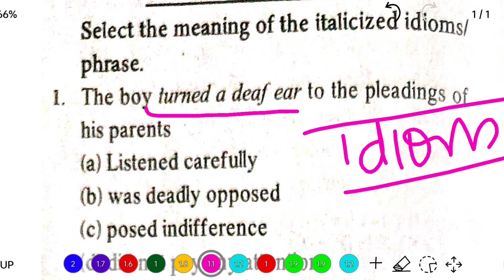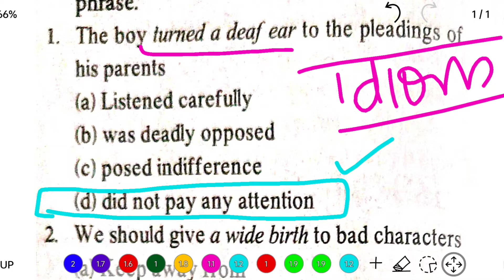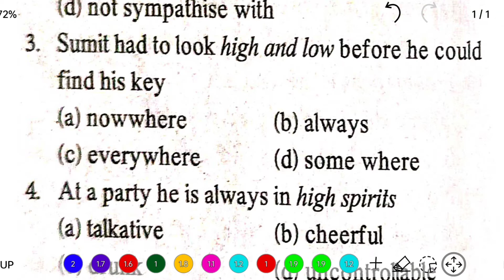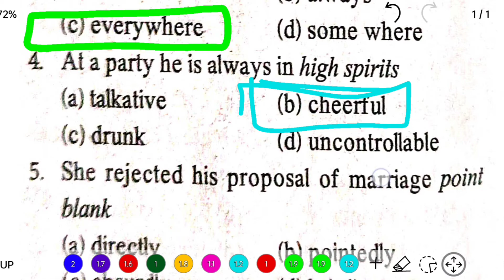തൊഴിൽ വാർത്തയിലെ Idioms|| Kerala PSC interesting Idioms & Phrasal Verbs